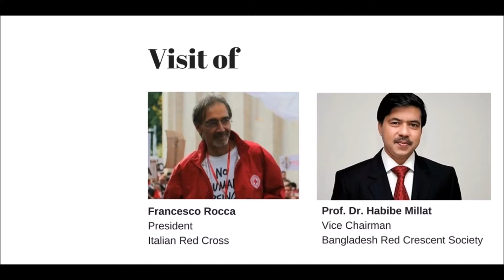BDRCS PMO Video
Since August 25, more than 515,000 people from Rakhine state in Myanmar have come across the border to Bangladesh, and are living in unbearable conditions in the informal settlements and camps.
Bangladesh Red Crescent Society staff and volunteers are working around the clock to provide emergency food, purified water, shelter, RFL service and healthcare support for this massive number of displaced people.